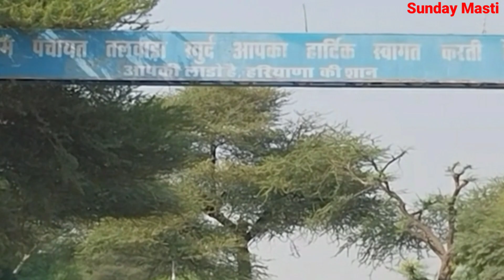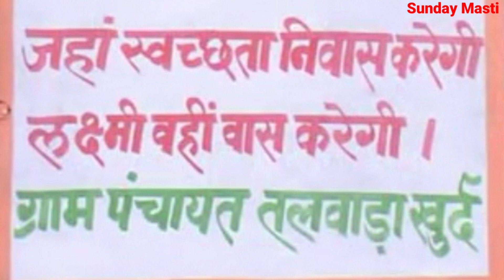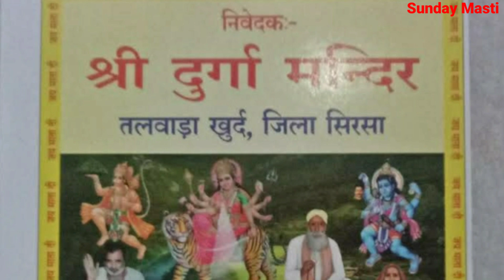Talwara Khurd Sirsa Haryana | Talwara Khurd Gaon | Talwara Khurd Village Sirsa